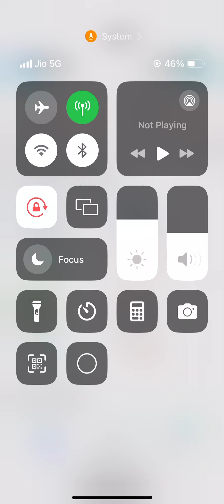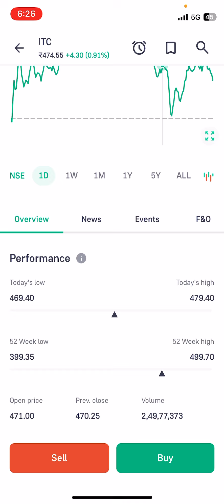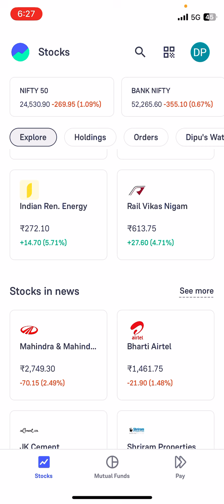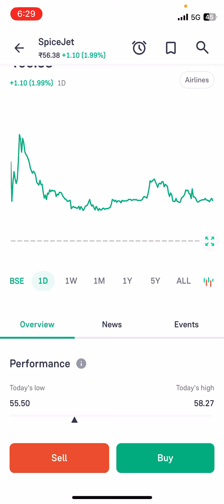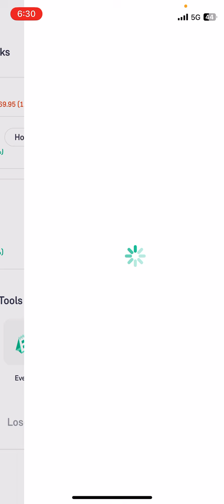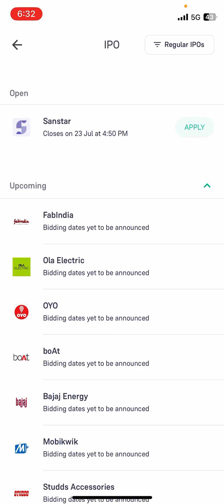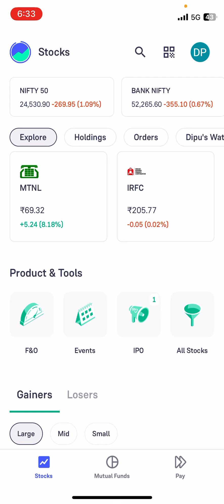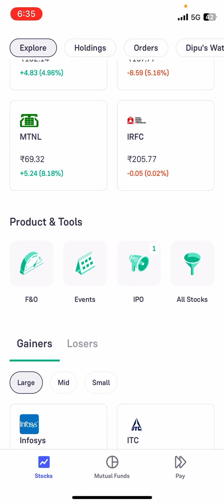Don't Invest ❌️ Invest ✅️, IRFC, RVNL, RAIL VIKAS NIGAM,stocks | share market today